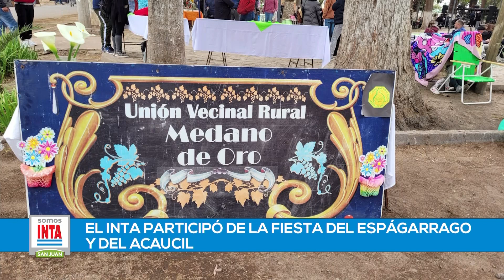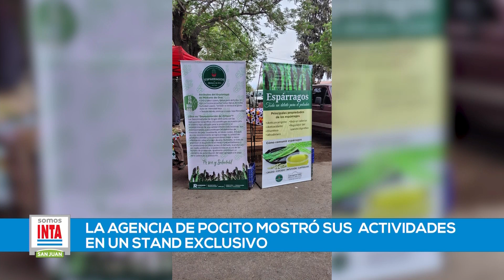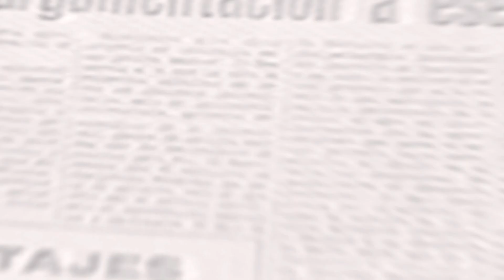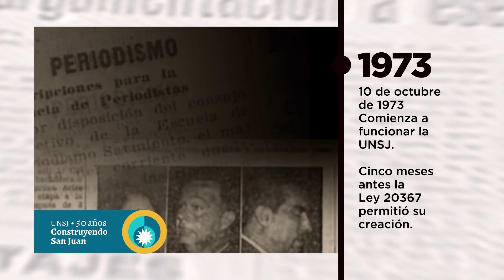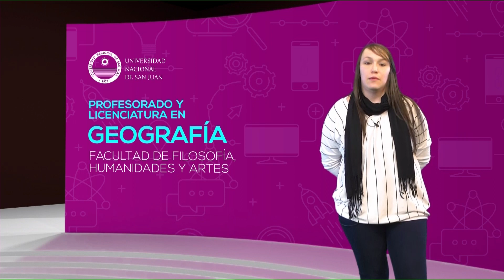Somos INTA San Juan 05/10/2023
Ing. Patricia Donoso – Jefa de la Agencia de Extensión Rural de Pocito.
Tec. Marcelo López – Miembro de la Agencia de Extensión Rural de Pocito. Gloria Noemí Castaño – Productora Sanjuanina de Fitocosmética Natural.